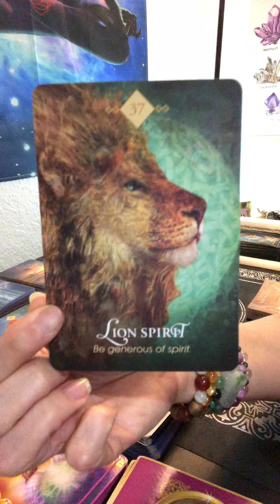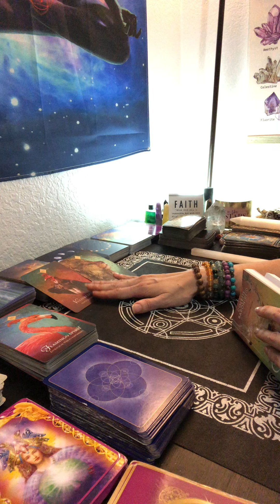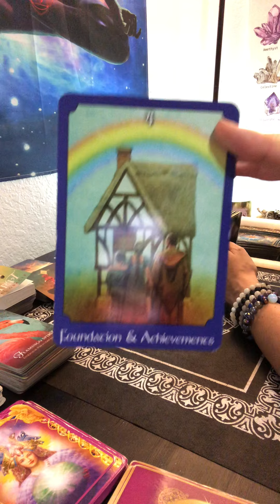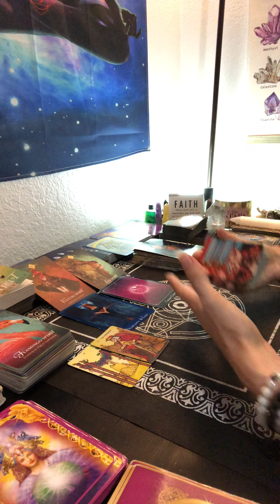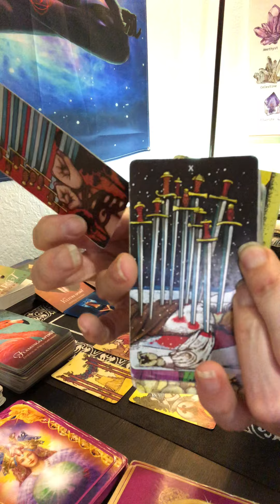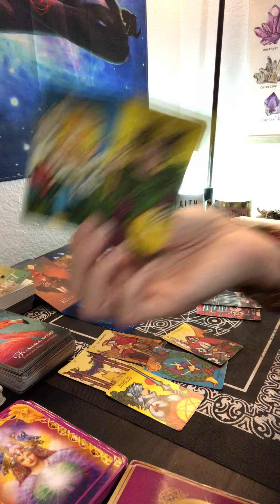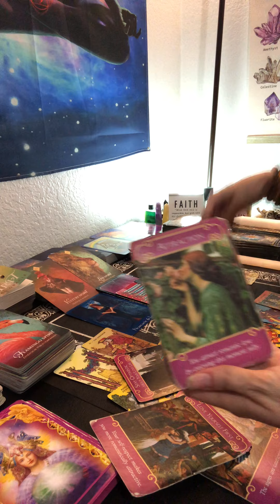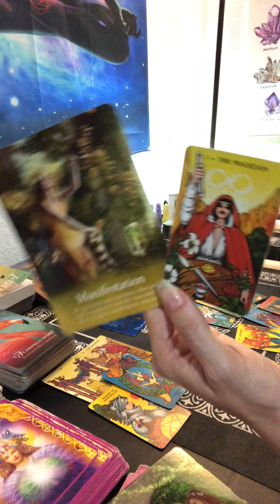Leo🦁No pain was in vain and no experience was wasted. Turning your pain into power.I hear you roar!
This is general reading, please take what resonates and leave the rest. Remember energy  is fluid and time is an illusion. If it’s confusing you then that part of the reading is for someone else. Don’t try to make it fit. If this is your reading you will feel it everywhere in your body.

Aquarius Sun
Pisces Rising
Sagittarius Moon
Sagittarius Venus